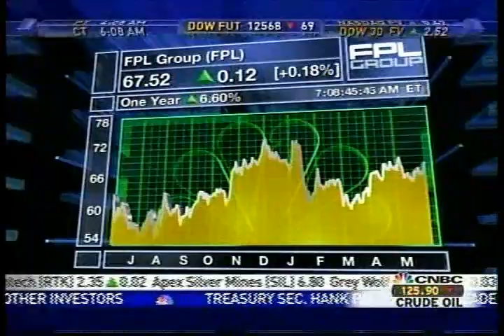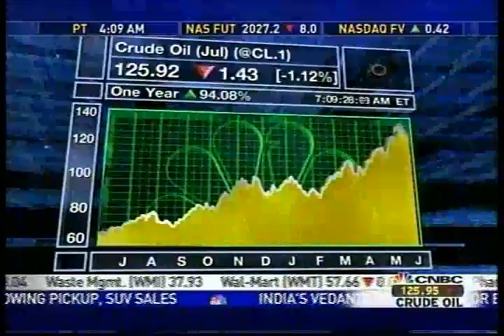Dan Byrd on CNBC's Squawk Box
Tips on greening your portfolio